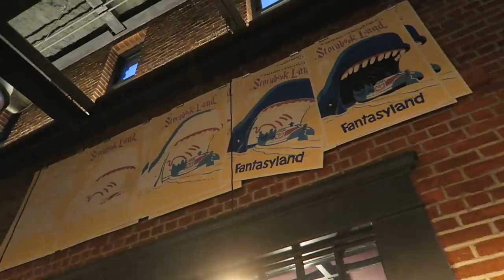The Best of Hollywood Studios! | Tower of Terror, Carrot Cake Cookie, & Fantasmic!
We invite you if you dare to a night at Disney's Hollywood Studios! It's a sweet treat kind of night, featuring the infamous carrot cake cookie, frozen lemonade, and Starbucks. After dropping into Tower of Terror, and stopping by Baseline Tap House, we head to our typical front row seat at Fantasmic! The cherry on top of our night, was Sarah receiving her first birthday present: her very own EPCOT ears! They perfectly match Peter's EPCOT shirt!